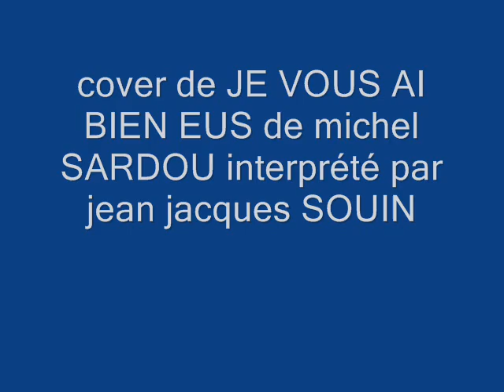JE VOUS AI BIEN EUS de michel SARDOU cover by jean jacques SOUIN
cover de la chanson JE VOUS AI BIEN EUS de michel SARDOU enregistrée en studio par moi-même.N'hésitez pas à laisser vos commentaires ou dire si vous aimez